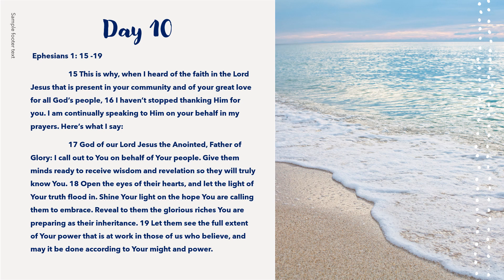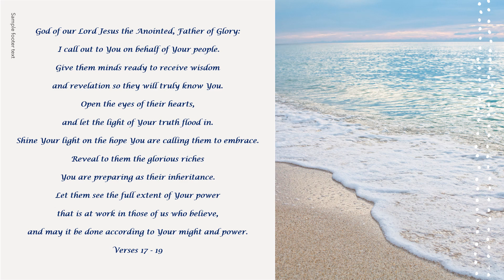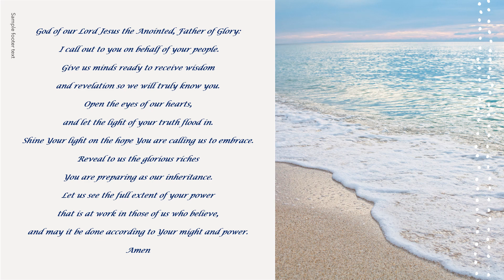40-Day Walk with Scripture Day 10 - Daily encouragement for your soul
Daily encouragement for the soul
Day 10

Enjoy 40 days of daily devotions during this Lenten season. These are for the devout, for the broken, for the curious. It is for those searching to understand how the world can be in the state that it is while still believing in God.

The focus of these messages is on what we have in common, not our differences or what sets us apart. Inspired for a wide audience, one need not be religious, or even Christian, for these thought-provoking messages to resonate.

The Daily devotions are taken from the upcoming book, God is Good – A 40-Day Walk with Scripture and is narrated by the author. A devotional book of insights and perspectives, encouragement and biblical inspiration. It offers modern-day relevance to Scripture by using both historical and current examples and perspectives, demonstrating that the lessons written over 2000 years ago are still relevant in today’s society.

The 40-day selection of scriptural passages comes from The Voice, Compass Study Bible, by Ecclesia Bible Society, Thomas Nelson 2014. If you are looking for a Bible, especially a study Bible, I highly recommend this one.
Compass: The Study Bible for Navigating Your Life, by Ecclesia Bible Study, (2014) Thomas Nelson

Michele Jones
CoachingWithMichele.net